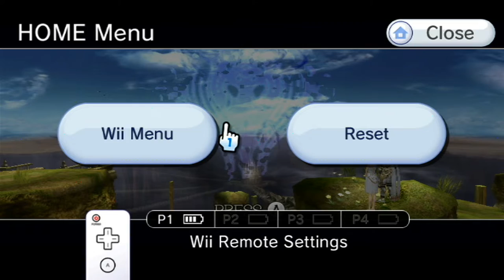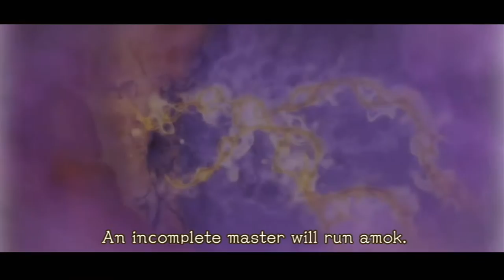Let's Play Pandora's Tower Part 22 The Twin Masters of the Blacklight Barbican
This is a post commentary episode in order to get past a console crashing bug.

Chapters:
Intro: 0:00
Dawn Tower Start: 8:00
Observatory retreat: 41:12
Return to the Towers: 47:17
2ND retreat: 1:26:04
Mini tower tour: 1:33:58
Maxing Elena's Affinity: 2:16:17
Final visit to the Dawn & Dusk Towers: 2:32:20
Transformation: 2:57:19

Become a member of The Strategy Guides today for many different perks!

A big thank you to our current member:
Shadow Justin